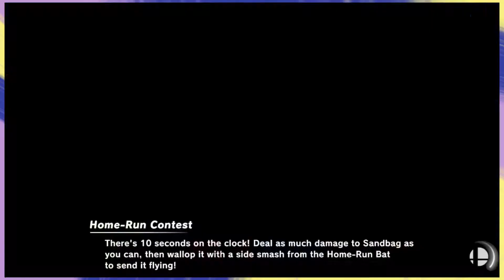Super Smash Bros Ultimate: Chaos is not a nice guy!!